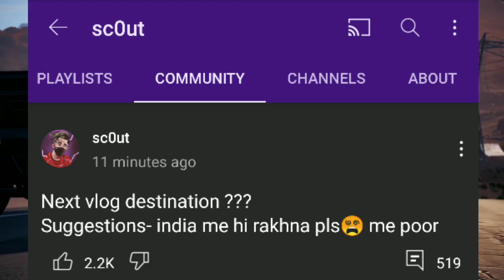Scout New Team And Hint😱,8Bit Thug On Lienup & Disband,Fnatic New Player,Ghatak On Esports Tweet